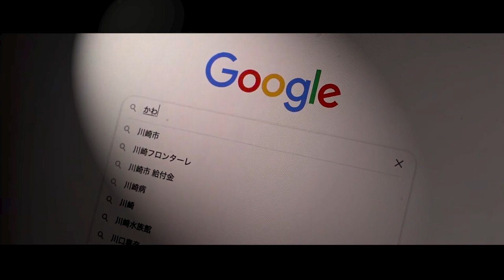Trip to Kawagoe, Japan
Finally me and my Asian Bros are up to the trip to Kawagoe and share our experience there. So let's travel together with Asian Bros again in future.